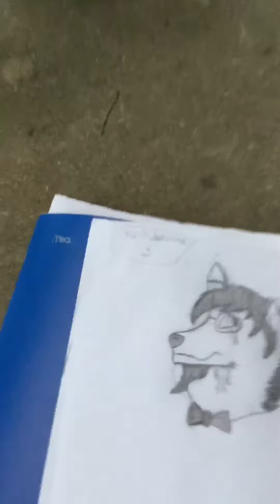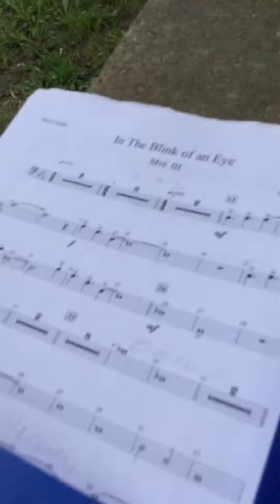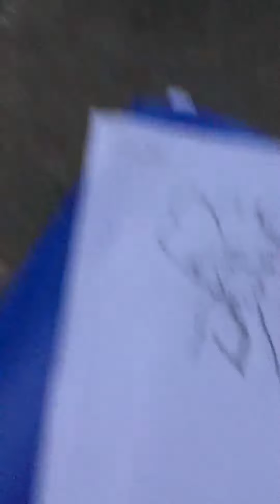Motorcycles ruin my videos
Here are some more art